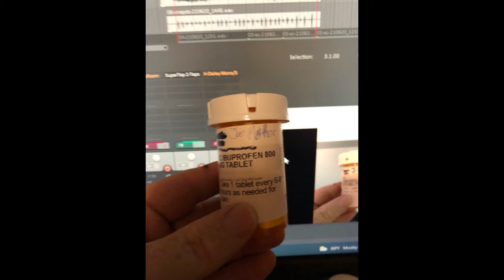Tooth Pain Blues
Music lyrics by me. Niagra vid public domain